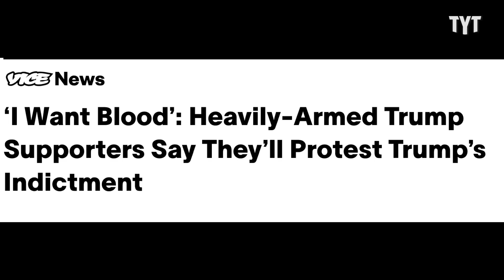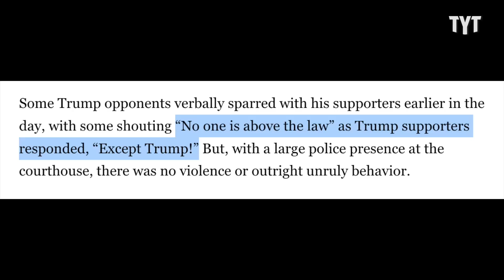MAGA Trucker FREAKS Out Over Trump News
This MAGA Trucker goes to free Trump after with a Trump truck that's as obnoxious as his personality. Caroline Johnson discusses on the Breakdown.